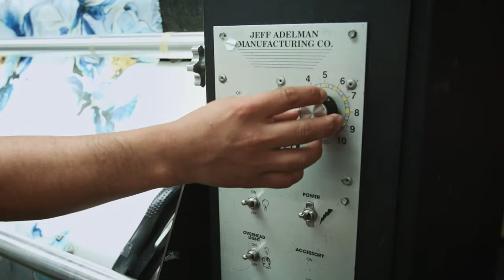Karen Kane's story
Three months after getting married, Karen and her husband, Lonnie, decided to start their own company. Driven by a passion to do things differently, they started small: their home garage was also their first office, studio, and warehouse all rolled into one. The vision was simple: clothing with an incredible fit and feeling, crafted from the best fabrics and techniques available. Their idea caught on; and in the years since, their family and company have grown. What was once a husband-and-wife team is now a full family affair: Lonnie and Karen’s two sons, Michael and Robert recently joined the brand. With their arrival, the brand has renewed its promise for constant innovation with improved sustainability, increased recycling, and state-of-the-art fabrications. Like all great things, Karen’s original vision has evolved and changed with time, but her initial promise has never wavered.